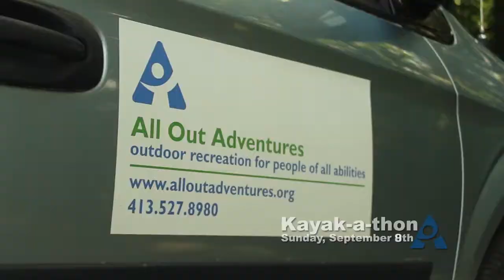All Out Adventures Kayak-a-thon PSA 2014